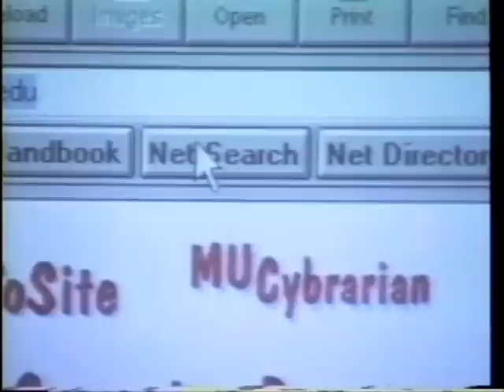Feeders 2 Boss Scene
A great clip from the wonderful movie "Feeders 2: Slay Bells". Allen Parker (Mark Polonia) is caught slacking off at work by his boss, Mr. Hatton (Gale Largey), and he tells him to shape up!